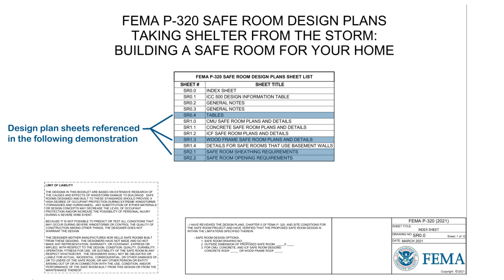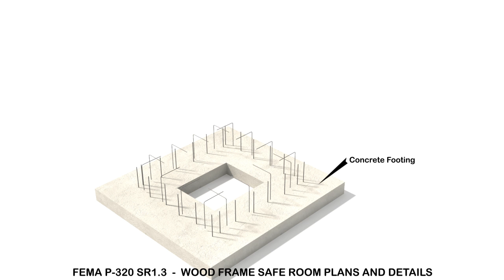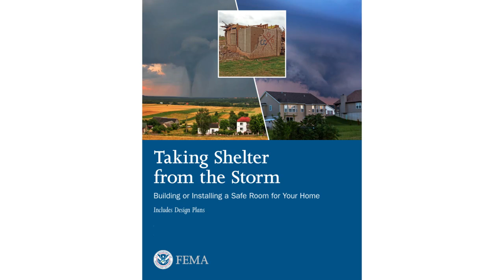FEMA P-320 (2021) Wood Frame Safe Room Animation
Every year, tornadoes, hurricanes, and other extreme windstorms cause numerous injuries and deaths in the United States.
This animation explains the composition of the FEMA P-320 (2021) wood frame residential safe room to facilitate construction of the design plans.
Learn more about safe rooms and how FEMA provides guidance and best practices on safe room design, construction, related standard and building code development and identifying grants for safe rooms